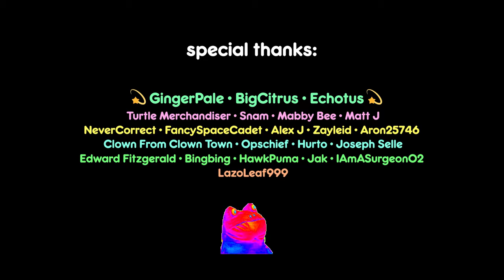Don't mess with frogs